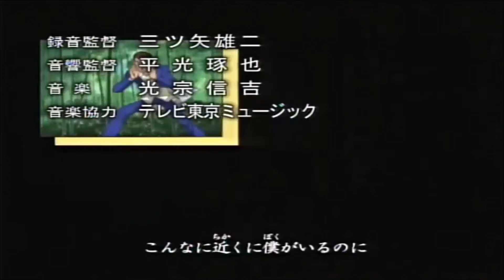Yu-Gi-Oh! Tag Force Tournament - Duel Monsters [Opening: Sono Chi No Sadame]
Even though a very long tournament finished just 2 days ago a new and big competition will begin really soon: the Tag Force Tournament! In this tournament all of the main characters from Duel Monsters that appeared in Yu-Gi-Oh! Arc V Tag Force Special will fight in order to claim the title of the Duel Monsters King of Games. Get ready ...